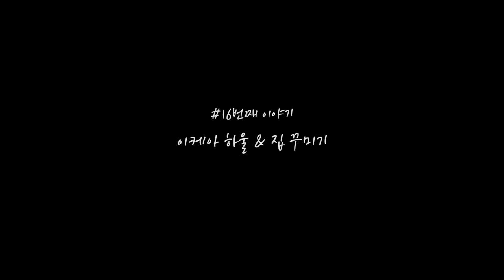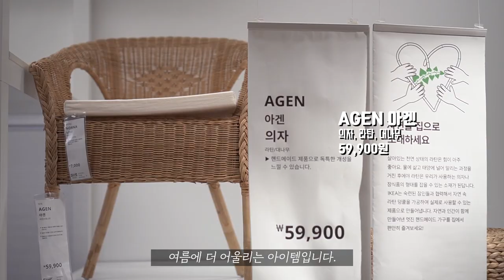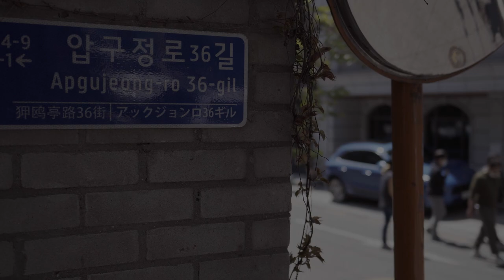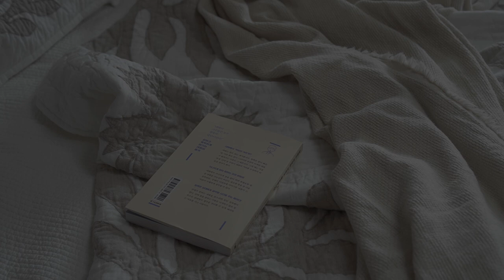이케아 하울(그릇, 주방용품, 인테리어 소품 쇼핑)/과일청 만들기 & 거실 홈카페 인테리어 브이로그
이케아 쇼핑 다녀왔어요.
소파부터 소가구, 주방용품 등 쇼룸 구경은 언제나 꿀잼입니다.
쇼핑한 제품들 활용하면서 과일청 만들고, 거실을 간단한 홈카페로도 꾸며봤어요.

("팬하기"를 누르면, 운영중인 모든 sns 채널을 한번에 보실 수 있어요.)

1. Jeremiah_s_Song
3. Rock-a-bye-Baby
4. "Don't close your eyes" by Josh Woodward
5. "Can't Take Our Love Away" by Josh Woodward
7.  "Don't close your eyes" by Josh Woodward